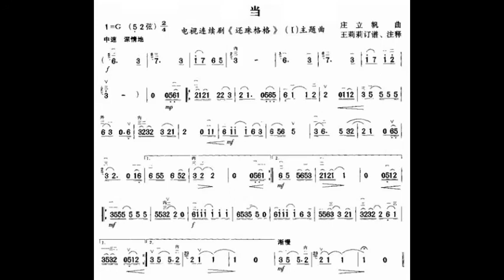当/當 G调伴奏 - instrumental in G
谢谢光临！